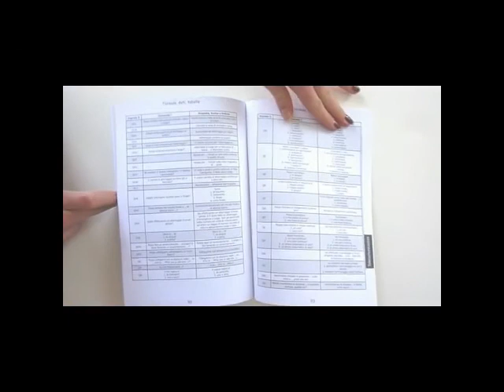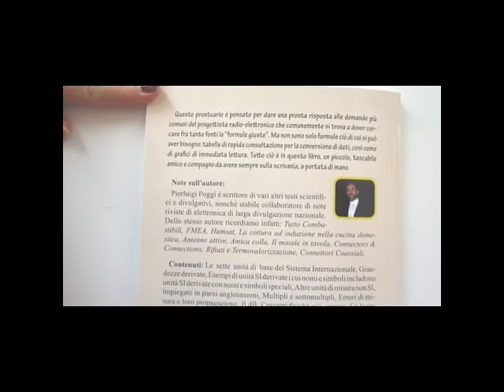Formule Dati Tabelle. Metrologia elettrotecnica elettronica e radiotecnica. Libri utile e pratico.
In un volume agile e snello tutto l'occorrente per avere a portata di mano le formule, i dati e le tabelle utilizzate in metrologia, elettronica, elettrotecnica e radiotecnica. Un utile libro per il tecnico che lavora e studia.